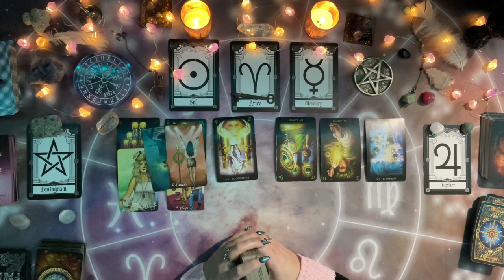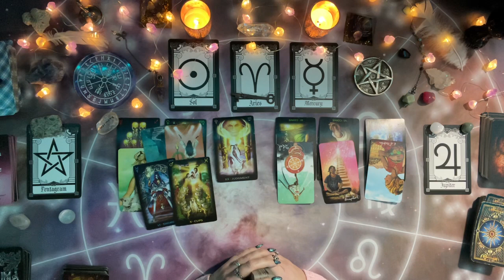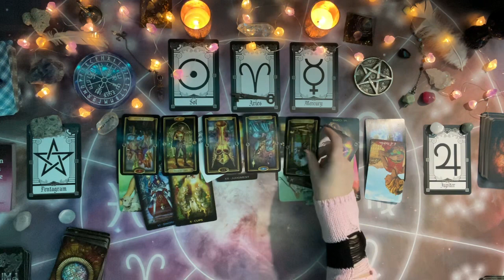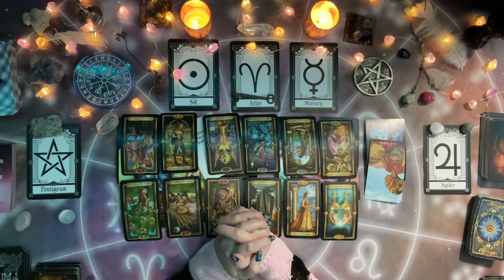ARIES SINGLES ~ MID-JANUARY 2023 (A SECOND CHANCE)